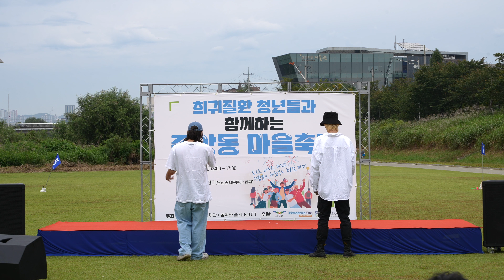바코드 Bar Code - 이일선 & 민경준 (by 김하온 HAON & 이병재 Vinxen @ 고등래퍼2)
오산대학교 보컬&KPOP콘텐츠과
이일선 민경준

2022 오산 문화자치 프로젝트 "오늘부터 ONE"
- 희귀질환 청년들과 함께하는 중앙동 마을축제 -

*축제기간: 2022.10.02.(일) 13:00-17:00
*축제장소: 오산시 오산천 잔디(오산종합운동장 뒷편)
*축제대상: 오산시민 누구나!

*주최: 오산문화재단
*주관: 동휘와 슬기, R.D.C.T.
*후원: 오산시, 헤모필리아 라이프, 주식회사 잇츠, 서울중앙치과